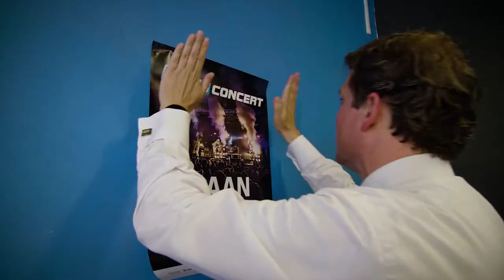Bruisweken 2018 - Bruismeester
Tijdens de Bruisweken 2018, de introductieperiode voor eerstejaars MBO- en HBO- studenten zal burgemeester Henk Jan Meijer een extra functie bekleden, namelijk die van Bruismeester van Zwolle. Niet zomaar een symbolische titel, als Bruismeester zal de Zwolse burgemeester samen met loco Bruismeester Renee de Heer toezicht houden op het reilen en zeilen van de Bruiscamping en de verschillende activiteiten in de Zwolse binnenstad. Daarnaast zullen beide heren zich inzetten om alle nieuwe studenten zo goed mogelijk wegwijs te maken in Zwolle. De afgelopen jaren was de gemeente vaker betrokken bij ludieke acties van Buro Ruis en Het Vliegende Paard. Zo werd er begin dit jaar tijdens de gemeenteraadsverkiezingen de eerste landelijke stem in Het Vliegende Paard uitgebracht door burgmeester Henk Jan Meijer en verzorgde het voltallige B&W vorig jaar nog een heuse barovername in het studentencafé aan de Voorstraat.

Wethouder Renee de Heer zal de functie van loco-Bruismeester op zich nemen en samen met vaste presentator Boudewijn Koops fungeren als spreekstalmeester tijdens het Bruisconcert op het Grote Kerkplein. Op dinsdagavond 28 augustus zal dit minifestival gratis toegankelijk zijn waarbij zangeres Maan, zanger Wulf en rapper Joost zullen optreden. Onlangs werd het kantoor van de Zwolse burgemeester en wethouder al verhuisd naar studentencafé Het Vliegende Paard, dat tijdens de Bruisweken wordt omgedoopt tot het Bruishuis. De Bruisweken zijn de algemene introductieweken voor studerend Zwolle waarbij nieuwe studenten kennismaken met alles wat Zwolle als studentenstad te bieden heeft. Tijdens de Bruisweken staat Zwolle drie weken lang in het teken van introductieactiviteiten. Daarnaast wordt op sportpark de Marslanden de grootste studenten camping van Nederland opgezet waar van 27 tm 29 augustus ruim 3000 studenten zullen overnachten en van waaruit ze de stad zullen verkennen en kennismaken met hun opleiding.

Video / Montage: Sjoerd hofstra